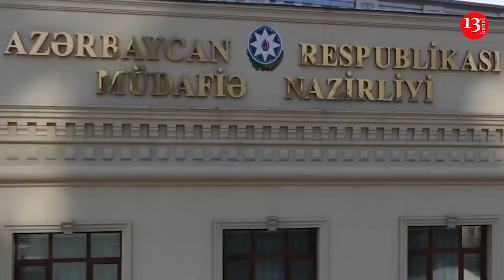Müdafiə Nazirliyinin daha bir zabiti saxlanıldı- "Tərtər İşi" nə görə